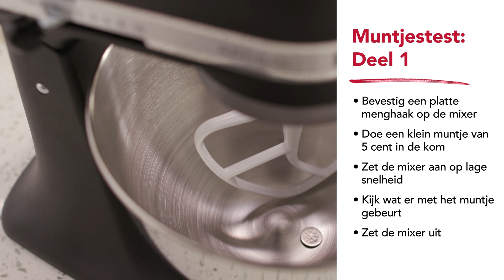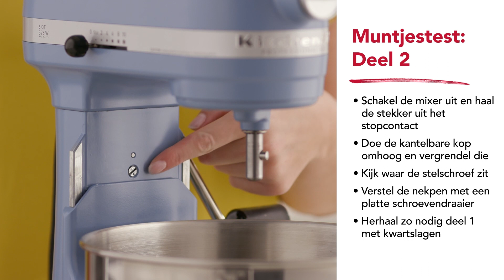De afstand tussen de menghaak en de kom van de KitchenAid Mixer/keukenrobot aanpassen